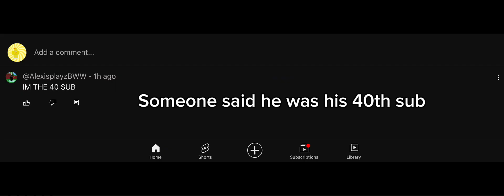No i am..